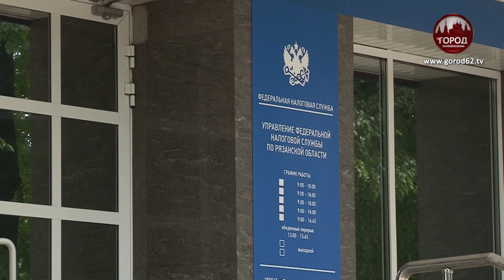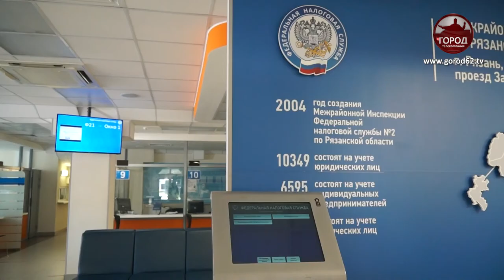НАЛОГ ДЛЯ “САМОЗАНЯТЫХ”